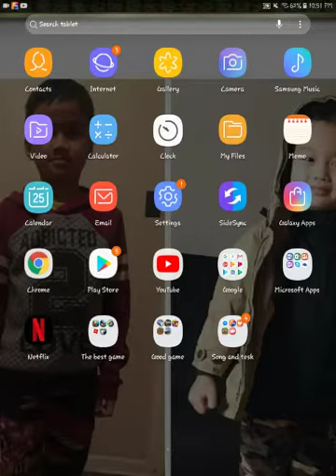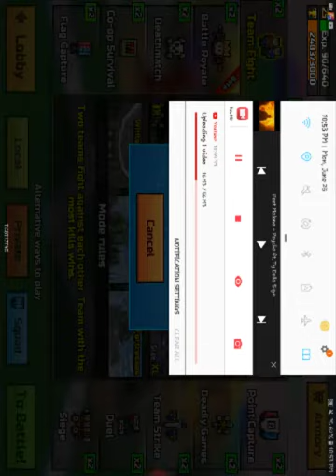Another pixel gun 3D part 2.